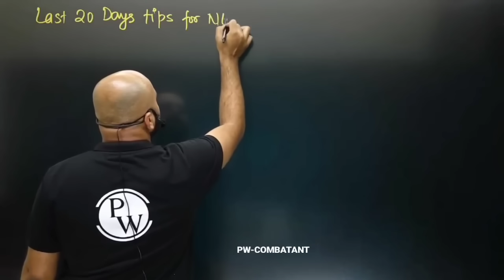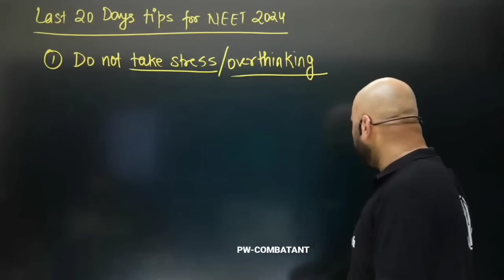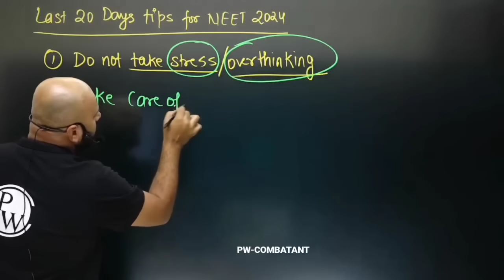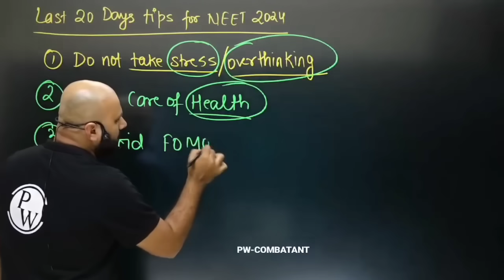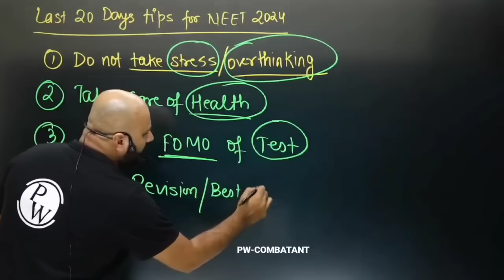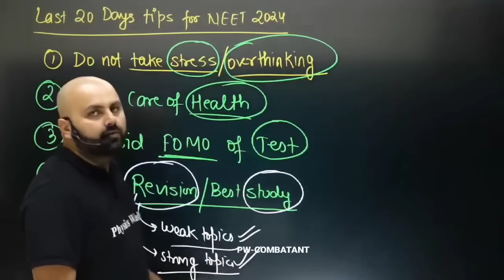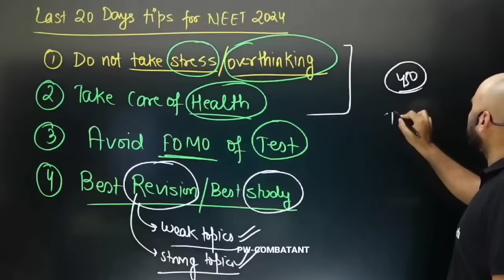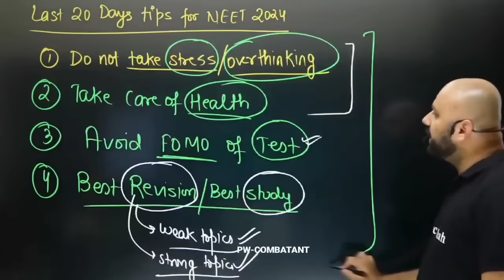Last 20 Days 🔥 300-650+ Study Plan ⚠️ Don't waste your 1 Year ❌ Biggest Mistake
Last 20 Days 🔥 300-650+ Study Plan ⚠️ Test TRAP - Don't waste your 1 Year ❌
umeed batch
important topics for NEET physics
important topics for NEET 2024
how to crack neet in Last 20 days
Last 20 days study plan
how to increase marks in mock tests neet 2024
neet 2024 Last 20 days strategy
most predicted question of NEET 2024
utthan
yakeen
neet 2024 in Last 25 days
how to crack neet in Last 25 days
utthan series
utthan Revision lectures
neet 2024 strategy
Last 25 day neet 2024
rishabh sir new Channel
rishabh sir lectures
rishabh sir revision lecture
neet 2024 biomolecules one shot
neet 2024 paper leak
neet 2024 paper out
neet 2024 postponed latest news today
umeed batch lectures
is umeed batch sufficient for selection in neet 2024
neet
neet 2024
mr Sir
samapti mam